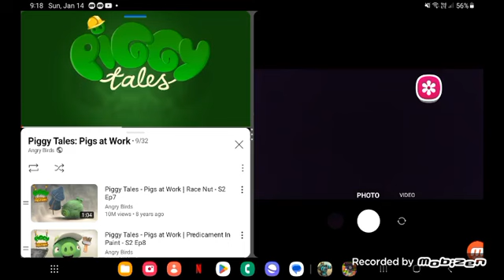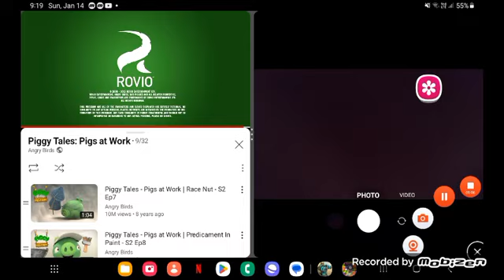piggy tales ep 9 pigs at work